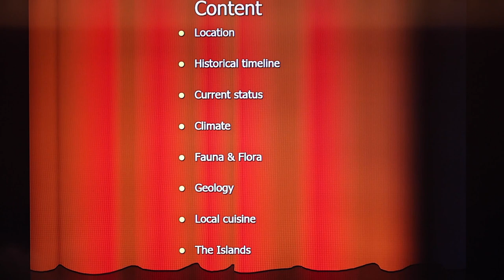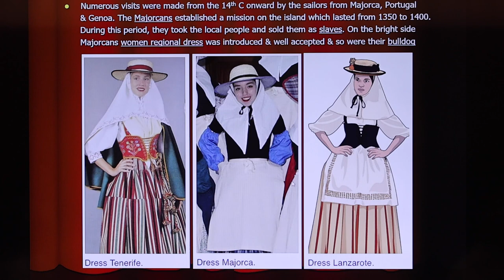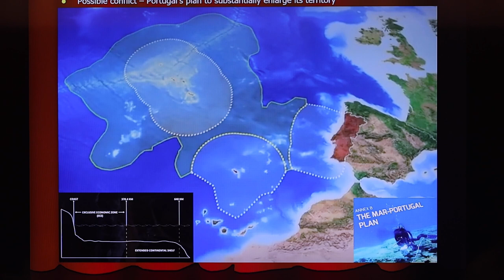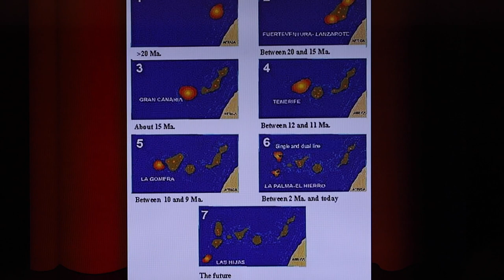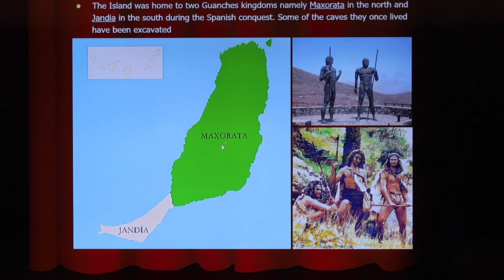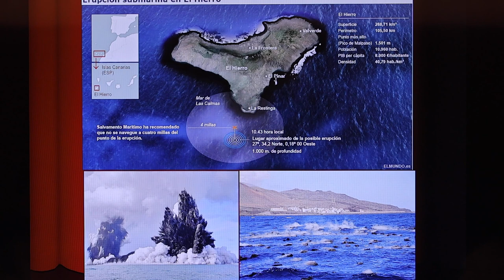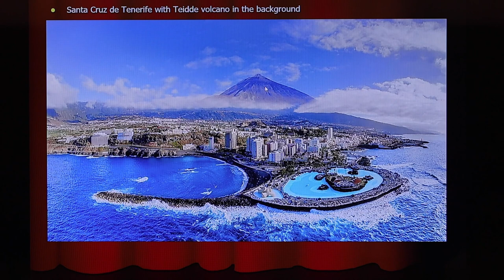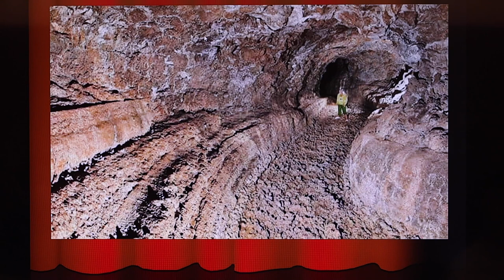20230422 Travel Talk Series- Canary Islands (part 1)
Countries in Pictures – Travel Talk Series

Traveling to world’s ancient countries through talks and rich collections of pictures

 20230422 Travel Talk Series-  Canary Islands by Mr. Vincent WONG (part 1)

CANARY ISLANDS by Mr. Vincent WONG

The Canaries are a Spanish autonomous archipelago located in the Atlantic Ocean, about 100km west of Morocco. There are seven main islands, namely Tenerife, Fuerteventura, Gran Canaria, Lanzarote, La Palma, La Gomera and El Hierro. It has historically been considered a link between the four continents of Africa, North America, South America and Europe. During the Age of Sail, the islands were the main stopover for Spanish galleons to their colonies in the Americas. The islands also initiated the usage of African slaves which gave inspiration to the Transatlantic Slave Trade. Known as the sunshine center of Europe, the temperature is warm all the year round. There are four national parks and five of the islands have been declared a Biosphere Reserve, being home for unique plants such as Dracaena draco and Laurisilva. There are also many historical as well as natural attractions including active volcanoes, beautiful beaches, scenic mountain trails, refined architecture and amazing cultural festivals and carnivals, making the Canaries a very popular tourist destination.

Testimonials from participants of previous travel talks and study tours led by Vincent:

“I have learnt a lot on this subject!”

“Very comprehensive indeed. Thanks!”

“Very useful guide for my future trip!”

”Now what I have seen makes much more sense. Thank you!”

Mr. Vincent WONG

‧        Graduated from HKU in physical Geography 1971

‧        MD Jardine Transport Services Group 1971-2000

‧        MD Kerry Logistics Group 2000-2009

‧        Fellow Chartered Institute of Transport and Logistics

‧        Fellow Chartered Institute of Shipbrokers

‧        Lecturing Logistics as Adjunct Associate Professor at CUHK and Professor of Practice at PolyU.

‧        Give talks regularly to members of the HK Geological Society and HK Mineralogy Society.